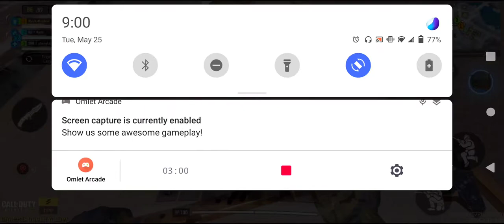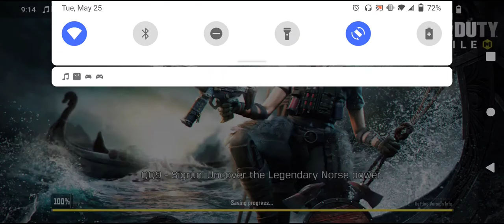Ikakasal na si Shai at Loner episode 1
Ikakasal na si Shai at Zedrick ng paring isa palang Kulto